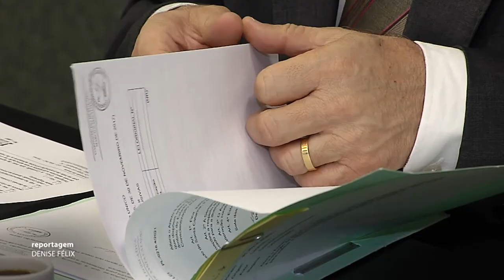É Notícia - Saúde aprova selo a instituições que contribuírem com tratamento do câncer - 15/09/21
A Comissão de Saúde da Assembleia Legislativa debateu e aprovou o projeto que institui o Selo Empresa Amiga da Saúde da Criança. O selo é destinado a instituições públicas e privadas que desenvolverem e divulgarem campanhas de arrecadação de recursos no tratamento do câncer infantojuvenil.